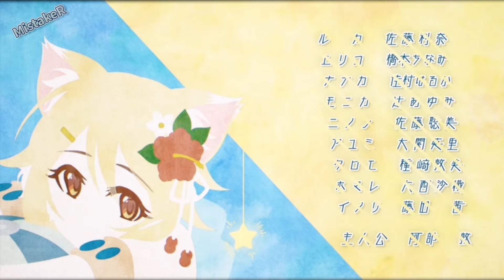PrincessConnectRe:Dive Twinkle Wish - Secret Star -トゥインクルサマーゲーム 夏海にきらめく三つの想い 歌-Secret Star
SONG:Yui CV:  種田 梨沙 Tanade Risa
            Rei CV:早見沙織 Hayami Saori
            Hiyori CV: 東山 奈央 Touyama Nao
ATRIST : Pandaboy
LYRICS : Pandaboy
SOUND:Pandaboy
Official :

I dont owe any thing in this music ,
Please go support the original artist by purchasing the official product !